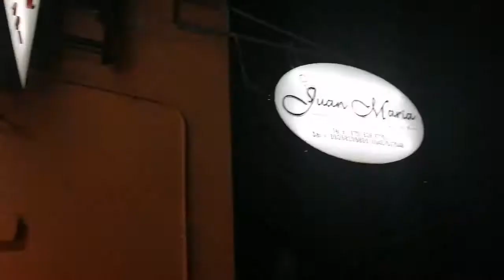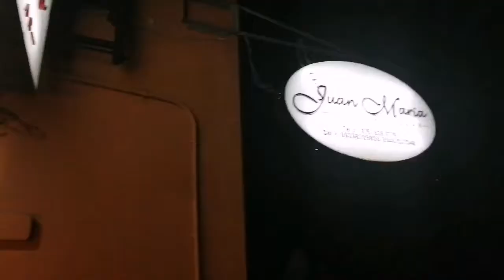Juan Maria Resto Bar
Tried out this place in Dagupan City-- Juan Maria Resto Bar 🍻👍